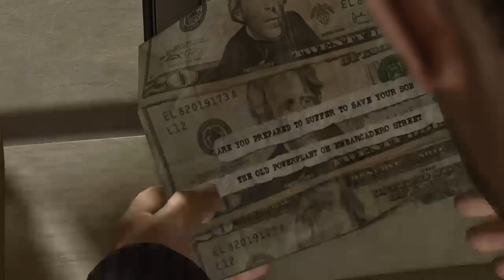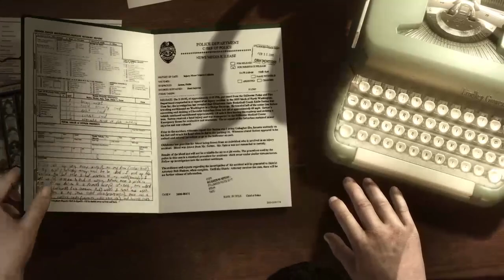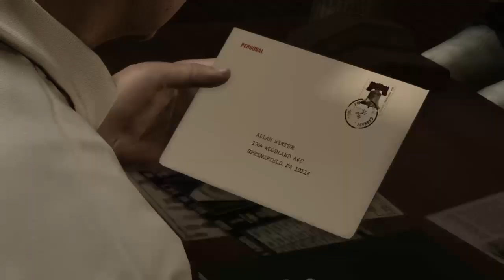Tanker_king2345's heavy rain p3